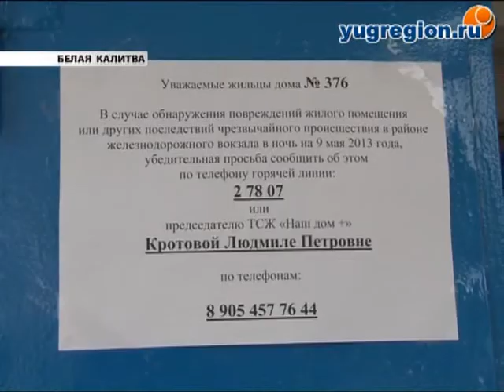Следователи озвучили 2 основные версии причин трагедии в Белой Калитве